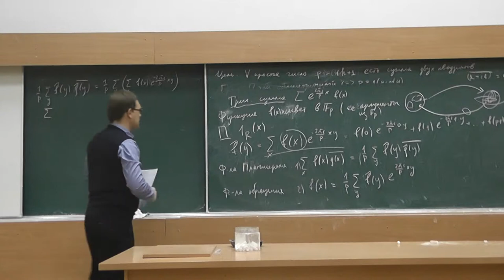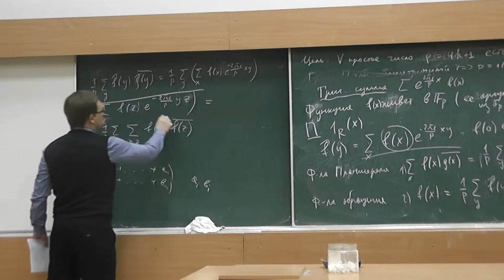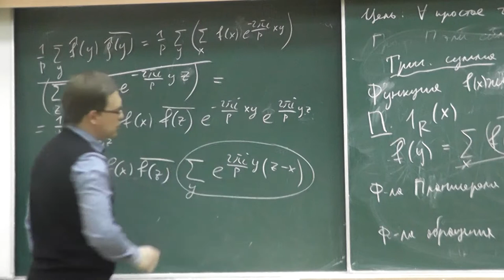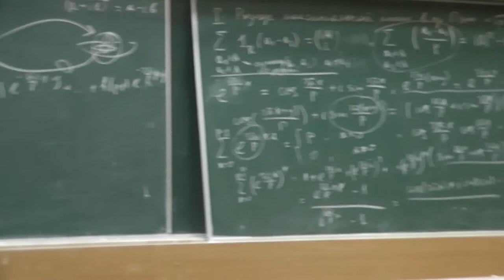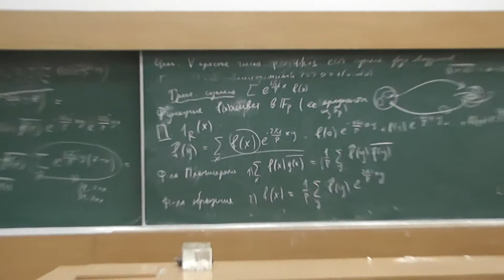21 Равенство Планшереля